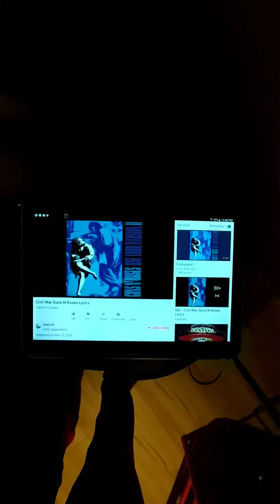USA Civil War: Col Cliff Soreen